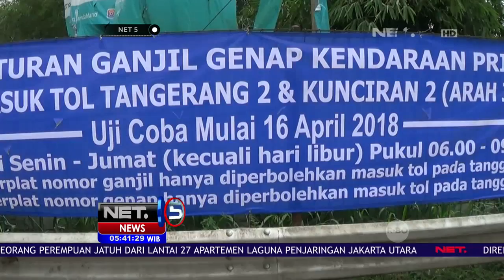Sistem Ganjil Genap Diterapkan di Gerbang Tol Cibubur 2 - NET 5